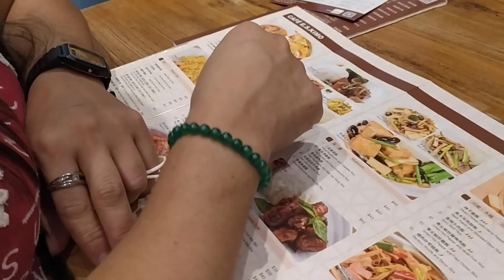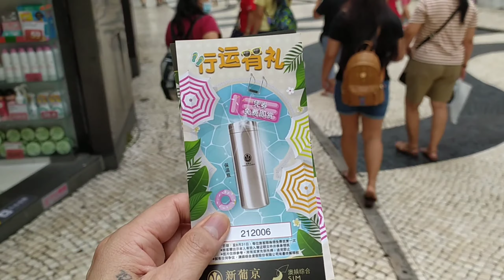Vaccine Done | Lunchtime Dirby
Nagpabakuna ang mga konyang ng covid19